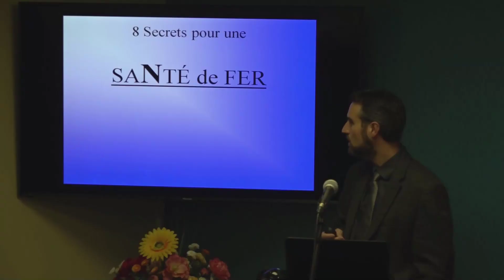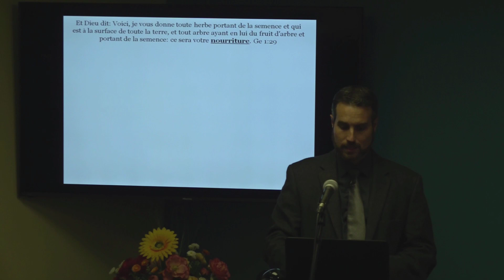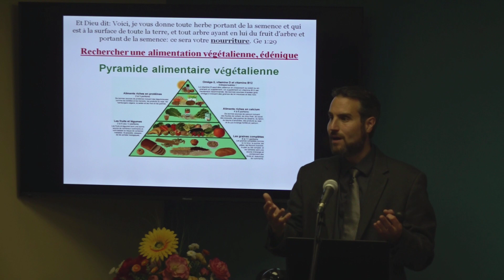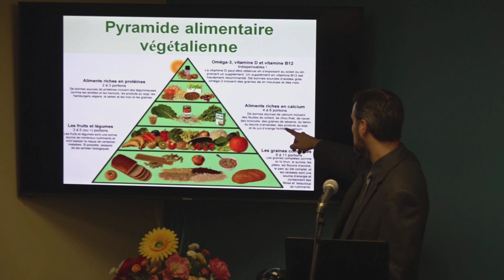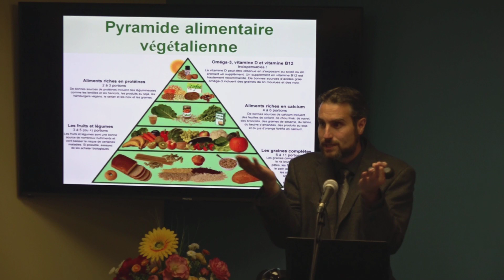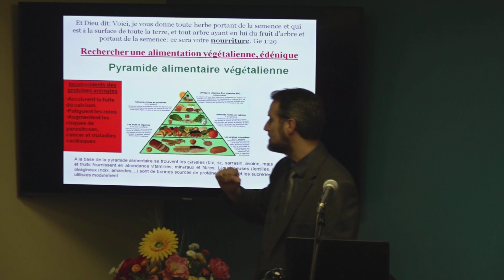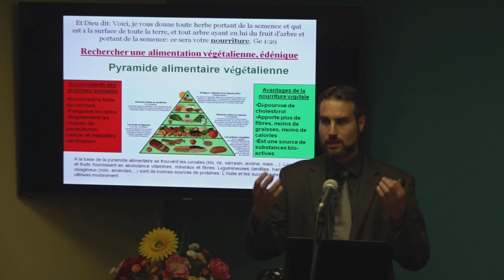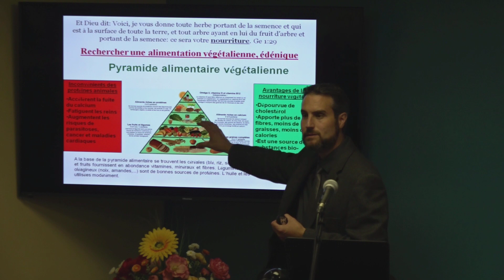Les 8 Secrets d’une Santé de Fer - Notre Nutrition (partie 1)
Les 8 secrets d’une santé de fer
Série d'ateliers animés par Sébastien Beaulieu présentée à Québec en septembre 2018.